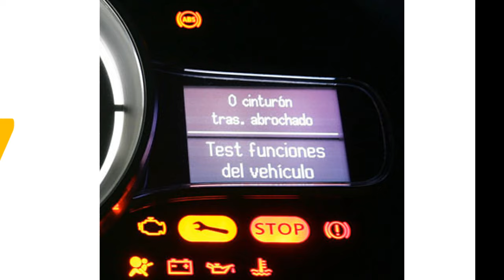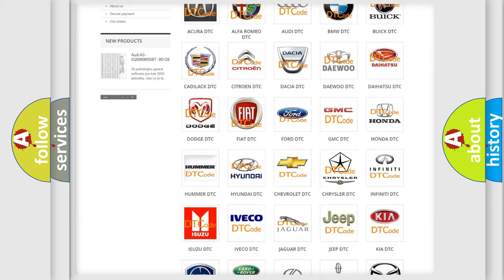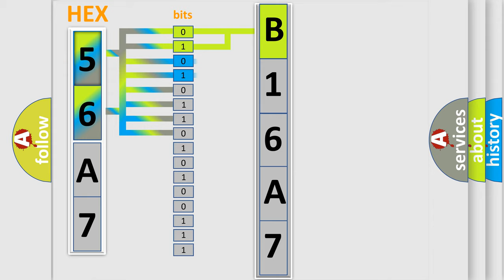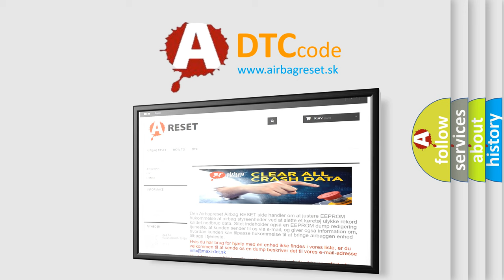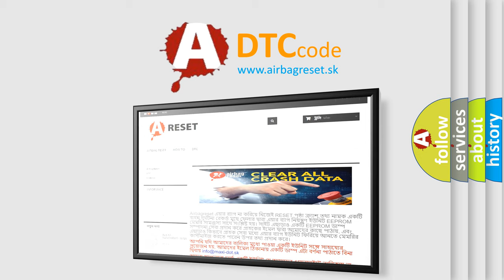DTC Chrysler B16A7 Short Explanation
Contents:
0:21 Basic DTC analysis according to OBD2 protocol standard.
1:48 Insight into programming
2:58 A diagnostically understandable description of the Diagnostic Trouble Code
3:05 Basic error definition

Make:
Chrysler
Code:
B16A7
Definition:
Cylinder 5 - High To Low Side Open Detected
Description:
Engine started,and the PCM detected an open condition on the High to Low side of the Injector 5 control circuit.The High side driver output function provides power and regulated current to the correct injector bank based on the CID signal and Fuel Deliv
Cause:
Injector 5 high side circuit is open between the feed and injectorIDM or the PCM is damaged or it has failed